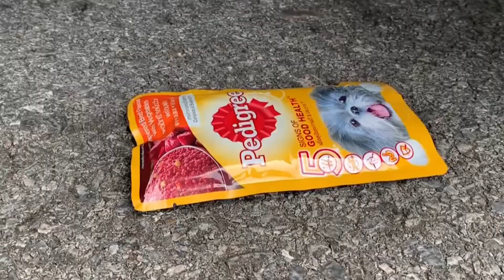Experiment car crushing crunchy things vs Balloon Toy Cake milk knife duck candy soft thing bottle